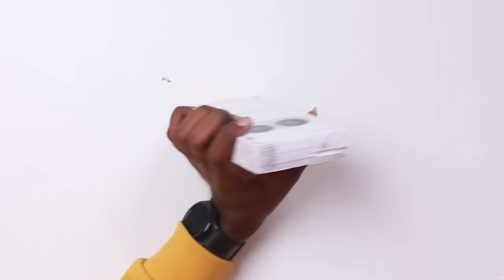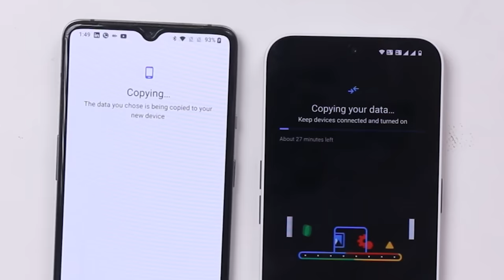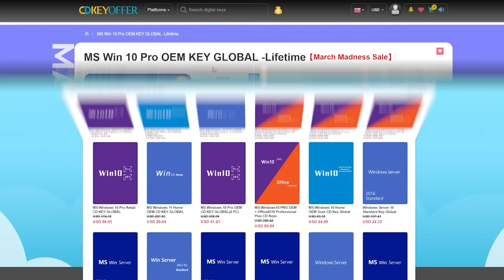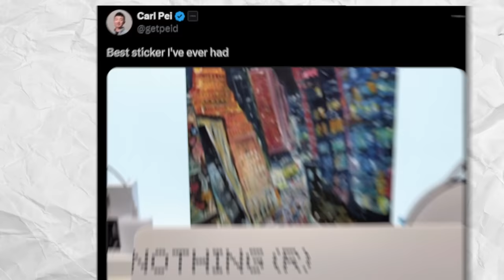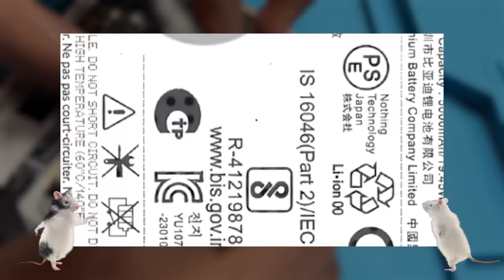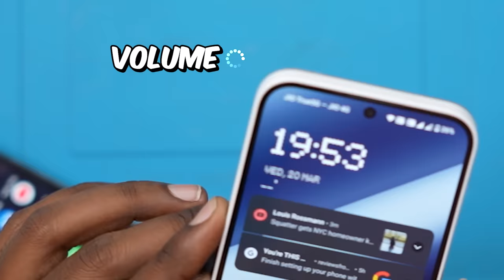Nothing Phone 2a P0$TM0RTEM💀 | உள்ள என்ன இருக்கு? 🤯 - Nothing Phone 2a Teardown 🔥